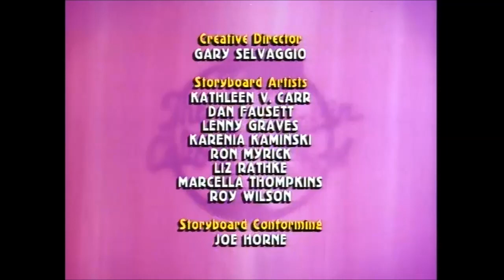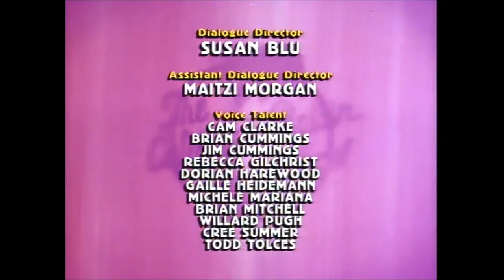The California Raisin Show - Olivera Street